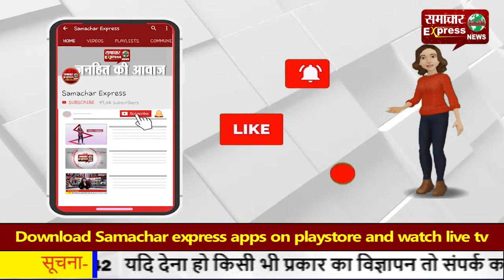गृह मंत्री अनिल विज का कुशलक्षेम जानने पहुंचे चीफ सैक्टरी विजय वद्र्धन